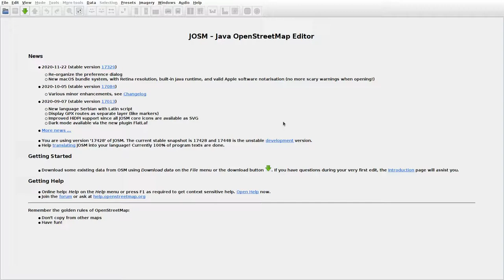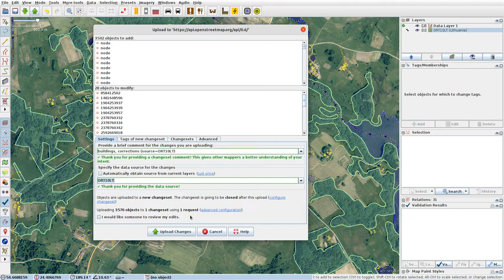JOSMrec0609 2021 01 09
Lithuania. Nemaitonys, Ringailiai, Sepijoniškės. Tracing buildings (mainly) in JOSM for openstreetmap.